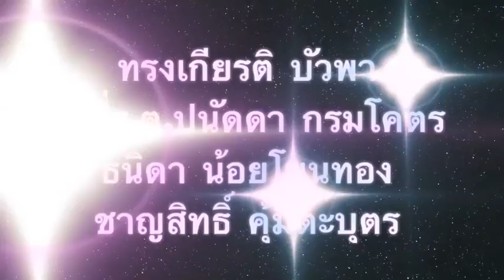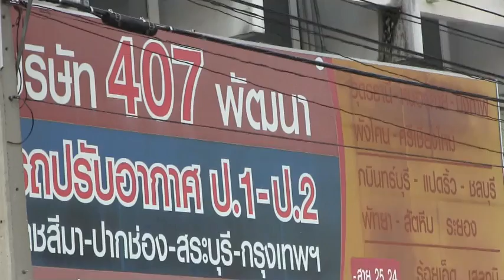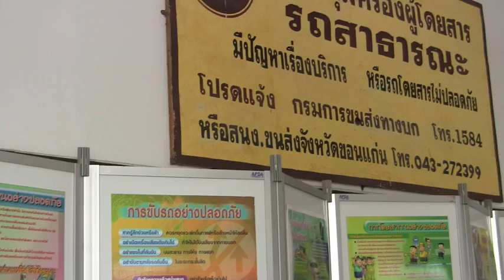สถานีขนส่งอำเภอบ้านไผ่ อบจ ขอนแก่น